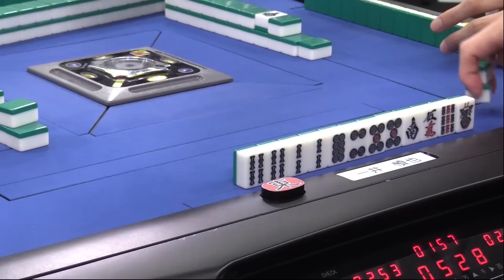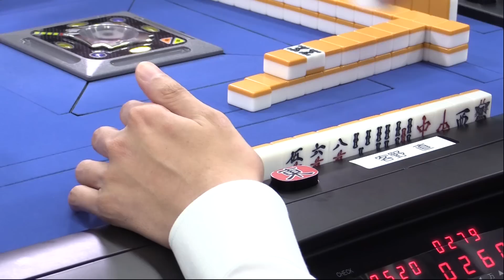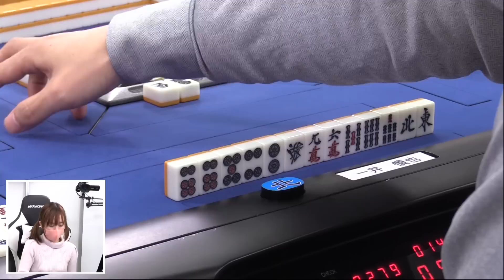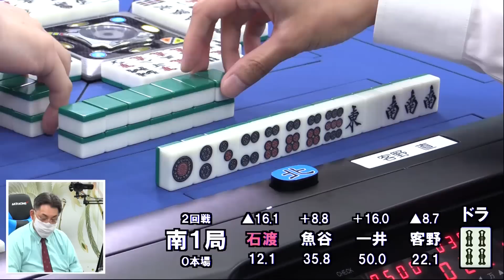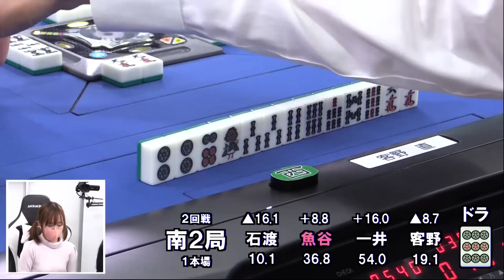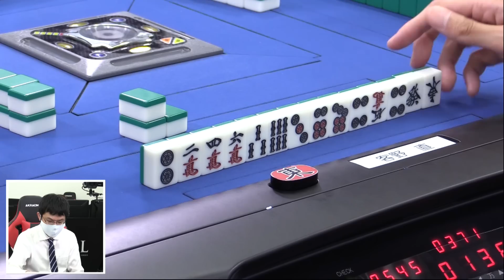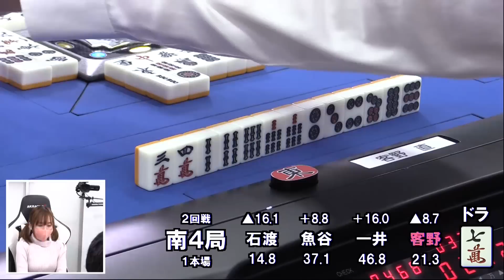【麻雀】第38期鳳凰戦A２リーグ第３節D卓２回戦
魚谷侑未vs石渡正志vs一井慎也vs客野直
実況：小笠原奈央
解説：ダンプ大橋
ルール：日本プロ麻雀連盟公式ルール